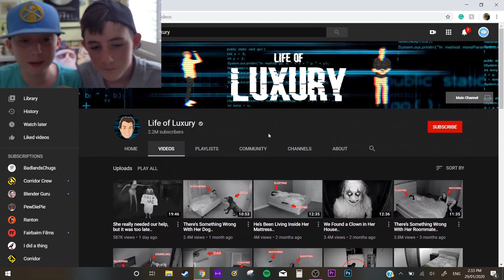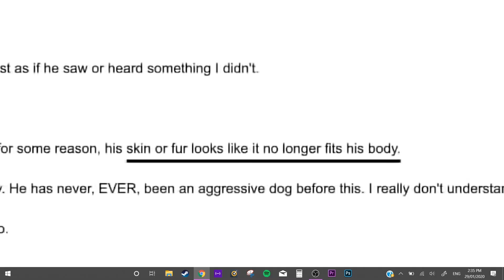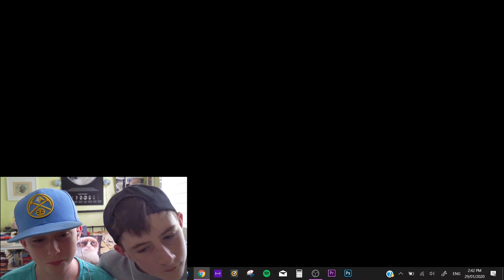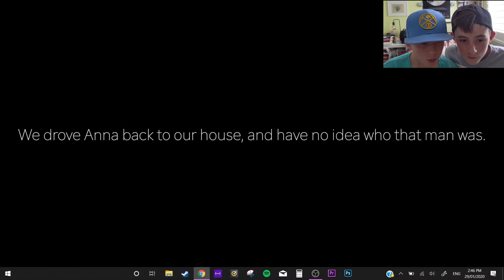WE REACT TO: Life of Luxury!!!!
We react to one of Life of Luxury's videos!!! GET THIS VIDEO TO 10 LIKES FOR US TO UPLOAD ANOTHER LIFE OF LUXURY VIDEO!